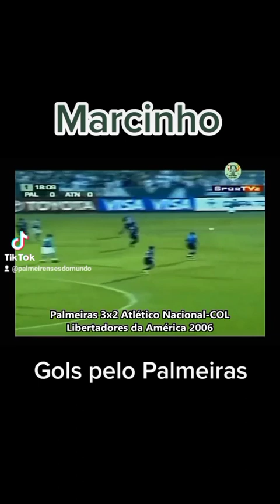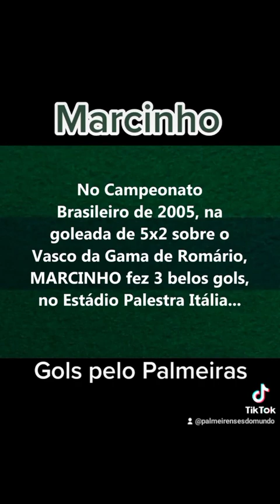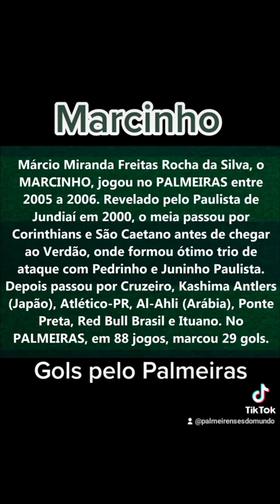Marcinho, gols pelo Palmeiras.